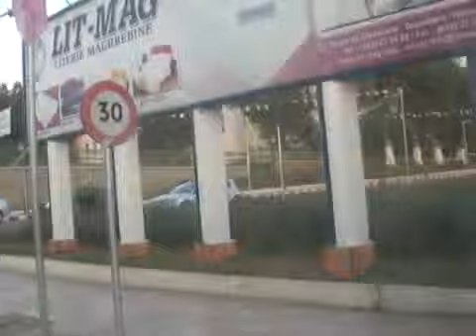voyage tlemcen iveco 2012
tlemcen